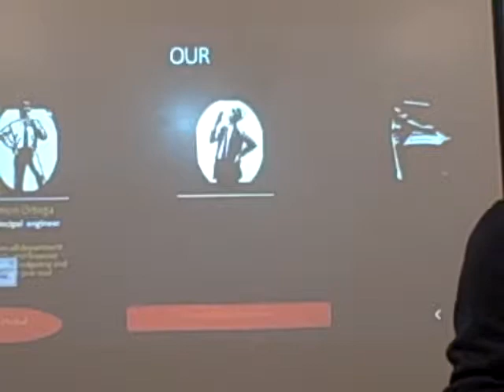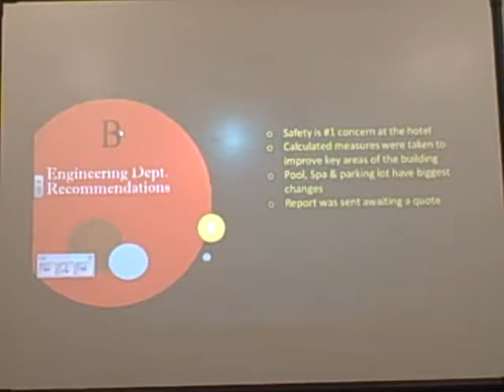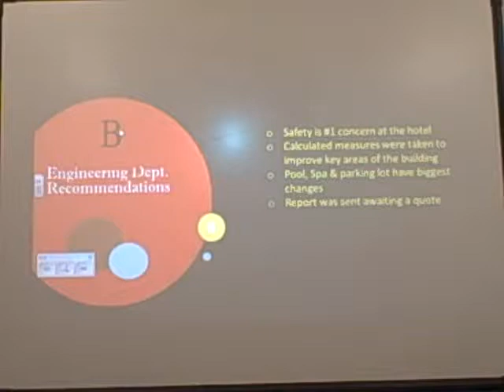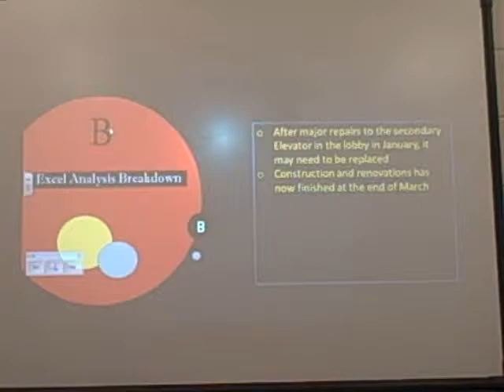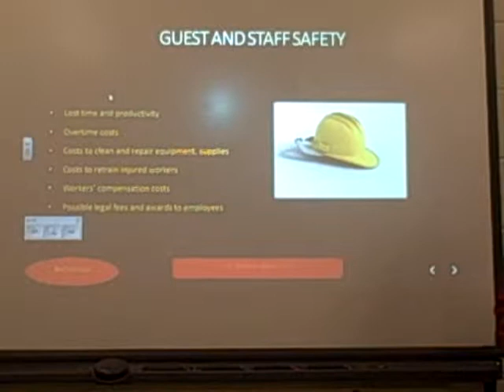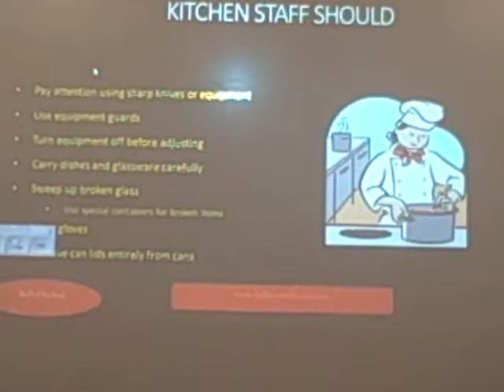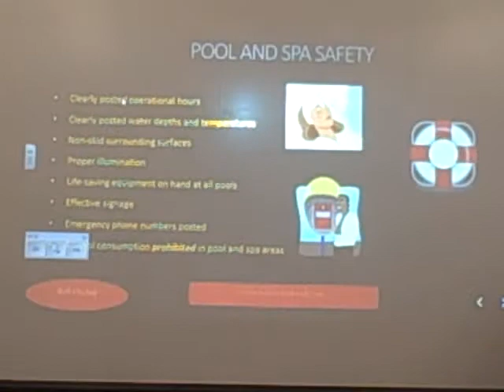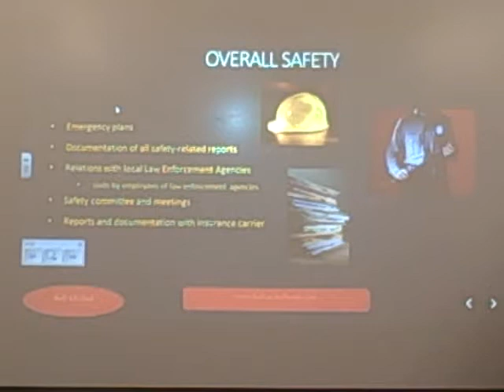CIT110 M1 FL13 ENGINEERING FINAL PRESENTATION